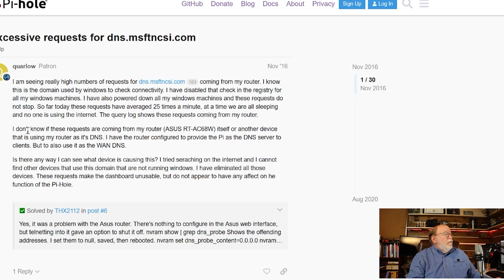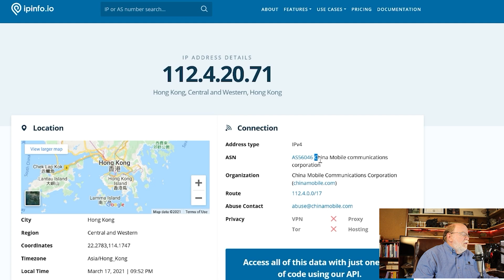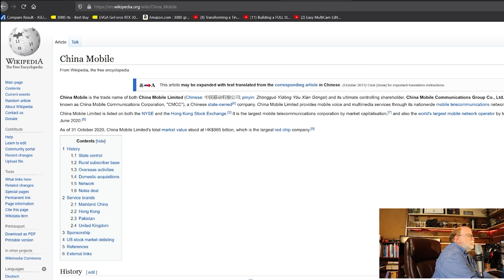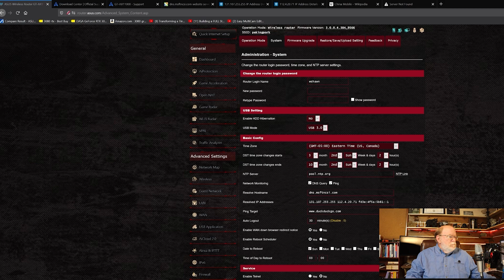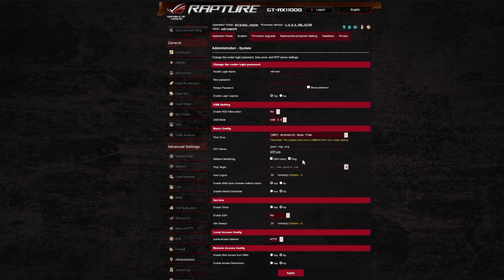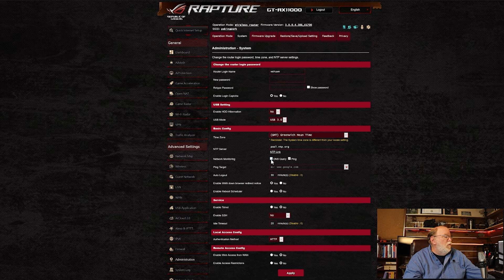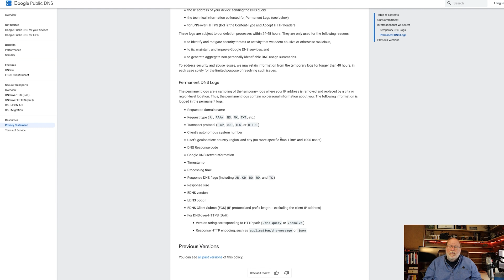Why does the Asus GT AX11000 call home to China by default?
I found some very disturbing settings in the Asus GT-AX11000. Spoiler: its worse. I still highly recommend this router for homes, small businesses, churches, etc.

Items discussed in this video:
ASUS GT-AX11000

Versions evaluated:
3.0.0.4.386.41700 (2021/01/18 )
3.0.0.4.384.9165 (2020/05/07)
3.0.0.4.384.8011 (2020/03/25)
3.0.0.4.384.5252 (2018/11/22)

Purchases made through some store links may provide some compensation to Hacker Eyes at no additional cost to you.

Chapters:
00:00 Introduction
00:10 Like and Subscribe
00:20 Undocumented settings
01:10 Where?
01:45 Microsoft?
02:27 China Mobile?
04:00 Digging deeper
04:48 Factory reset
05:51Earliest firmware 5252
06:33 The real culprit
07:10 Advice: users
07:34 Advice: Asus
08:11 Comment below
08:33 Discussion
11:23 DNS exposure
12:06 Pen in the drawer
12:50 Final words: Asus
13:12 Final words: user